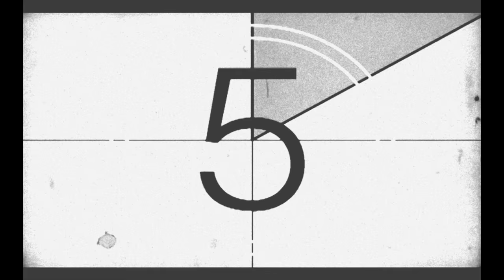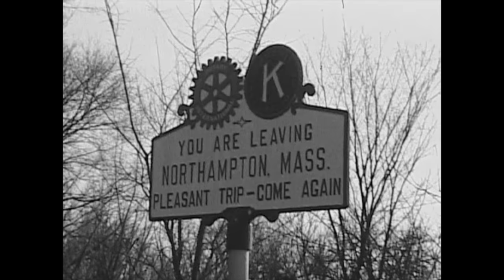16mm Film of the 1936 Flood in Northampton, MA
The 1936 Flood in Northampton Massachusetts.
16mm film footage from Forbes Library Special Collections.

Northampton, Massachusetts. March 1936.  A severe winter was followed by mild weather and heavy rains in March. By March 12th the Connecticut River reached 12 feet above flood stage, by March 17th a 15 foot high ice dam had formed by Mount Tom Crossing. On March 19th the National Guard was called in as bridges gave way and many communities were cut off.

Over 50,000 people in the region were forced from their homes. When the waters began to subside, residents returned to find houses destroyed,  several feet of mud deposited in their homes and streets and sidewalks washed away. The Civilian Conservation Corps hired thousands of unemployed men and women to shovel, sweep, and plow mud from the streets and rebuild houses and roads.

This is the only known film footage of the immediate aftermath of the 1936 flood in Northampton. It was shot by Aubrey Butler of Butler & Ullman Florists, longtime city business owner, civic leader and film hobbyist. The film follows a path through town from the Connecticut River bridges down Bridge Street, past the fairgrounds, down Williams Street, Market Street, Strong Avenue and Old South Street before ending on the shores of the Mill River. The original 16mm reels were graciously donated in 2015 by the family of Aubrey Butler, digitized by Audio-Visual Archives of Florence, edited together by Jason Mazzotta and Dylan Gaffney and set to a soundtrack of period appropriate music.